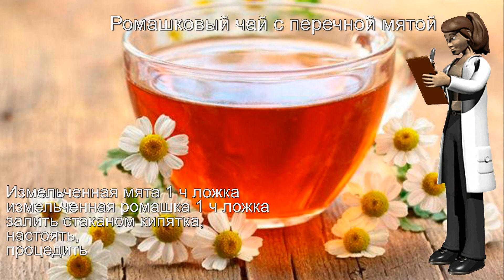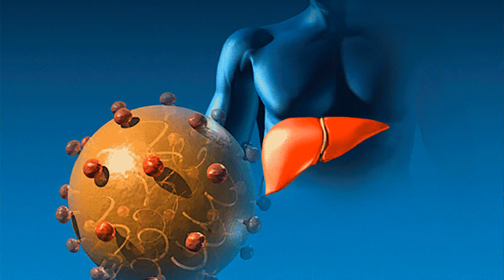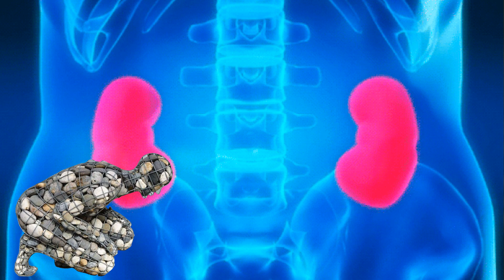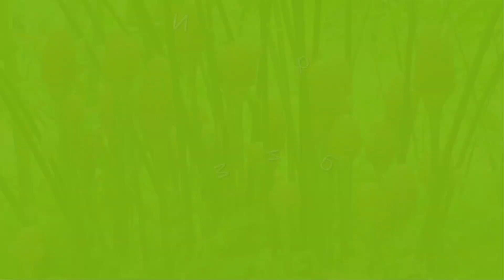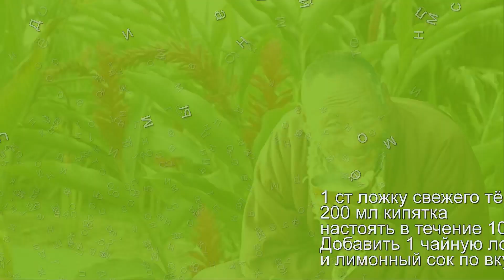Малоизвестные лекарственные виды чая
Малоизвестные рецепты лечения лекарственными видами чая. Черный чай с красным и черным перцем, зеленый чай с красным перцем, мятный чай, чай из мелиссы, чай из шалфея, чай с чабрецем, чай из одуванчика против рака, имбирный чай, Тибетский рецепт При гриппе заварите «английский чай» (предполагающий включение в напиток большого количества молока). В отвар добавляют немного минеральной воды «Боржоми», 20-30 мг малины, мёда, небольшую щепотку питьевой соды. Фактически на выходе получается великолепный противогриппозный коктейль. Употребляют его 3-4 раза в течение дня (в обязательном порядке перед сном).